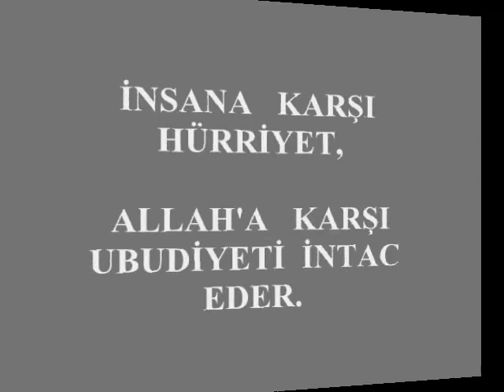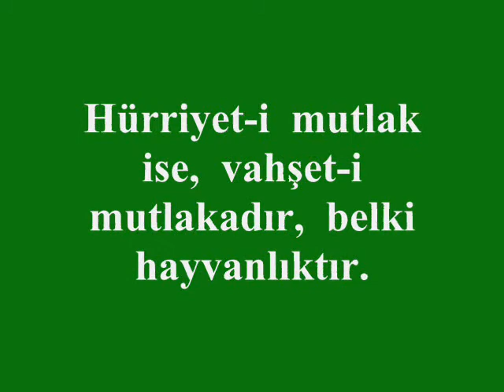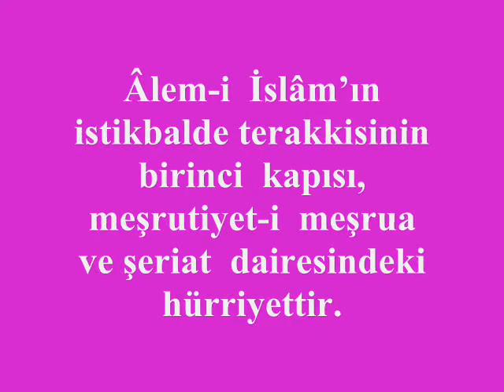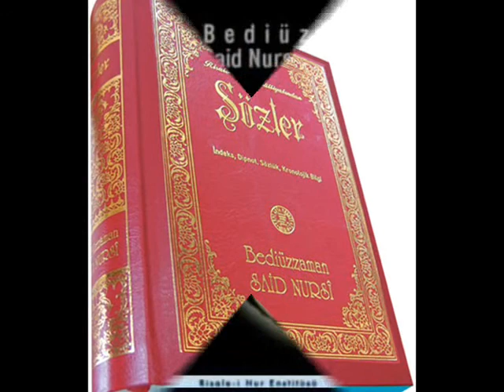Said Nursi HÜRRİYET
Bediüzzaman özgürlük